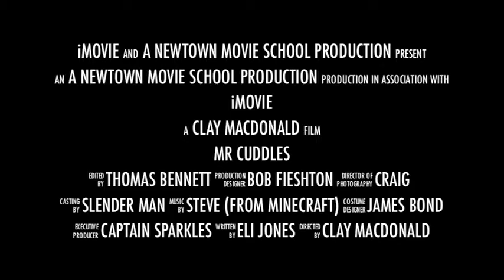Mr Cuddles trailer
Stop motion movie trailer produced at 'Stop Go Animation' afterschool programme held at Pataka Museum in Porirua with Newtown Movie School.